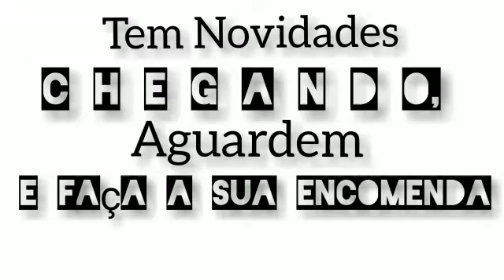Kit Berço Trançado Nuvem Azul Marinho e Rosa Com Ninho Bebê 16 Peças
KIT DE BERÇO NUVEM COM NINHO
Kit Jogo De Berço Nuvem Rosa Menina Com Ninho Redutor 16 Pçs
link de compra:

PRODUTOS NOVOS A PRONTA ENTREGA

Contém na embalagem do Kit Berço:

1 Edredom 1,30m x 0,75cm
1 Almofada nuvem 0,40cm x 0,20cm
1 Cabeceira 0,57cm x 0,37cm
1 Lateral 1,25m x 0,25cm
1 Trança 1,25m x 0,12cm
1 Lençol de cima 1,30m x 0,90cm
1 Fronha 0,30cm x 0,40cm
1 Bandô de mosqueteiro 1,40m x 0,20cm
1 Mosqueteiro 4,50m x 1,50m
1 Almofada de Gota
1 Almofada Estrela 0,30cm x 0,30cm
1 Saia box 1,30m x 0,70cm

Contém na embalagem do Ninho:

1 Ninho Redutor 0,70cm x 0,55cm x 0,15cm.
1 Colchonete 0,60cm x 0,35cm.
1 Travesseiro 0,30cm x 0,25cm.
1 Fronha 0,30cm x 0,25cm

OBSERVAÇÃO:
KIT DE BERÇO QUE SERVE EM BERÇOS PADRÃO NACIONAL E AMERICANO
POSSUI ZÍPER PARA RETIRAR OS ENCHIMENTOS
TECIDO DE QUALIDADE

COMPOSIÇÃO:
TECIDO ESTAMPADO: 100% ALGODÃO
TECIDO LISO: 50% POLIÉSTER / 50% ALGODÃO
ENCHIMENTO = 100% POLIÉSTER
MOSQUITEIRO = 100% POLIAMIDA